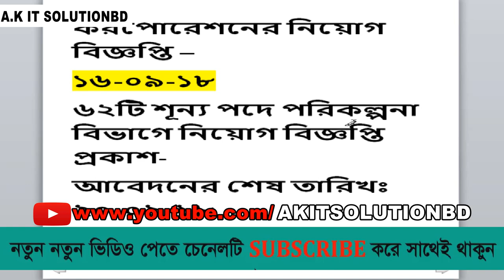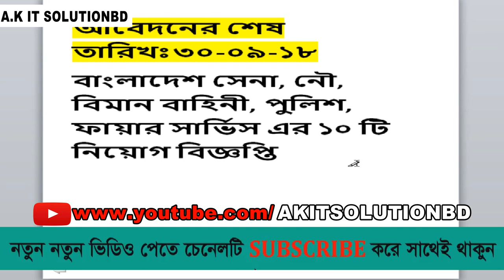WEEKLY JOB CIRCULAR 2018 __ CHAKRIR KHOBOR __ GOVT __ BANK __ COMPANY __ BD JOBS_A.K IT SOLUTION BD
This video is Bangladeshi latest job circular.